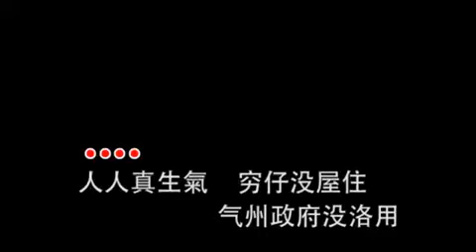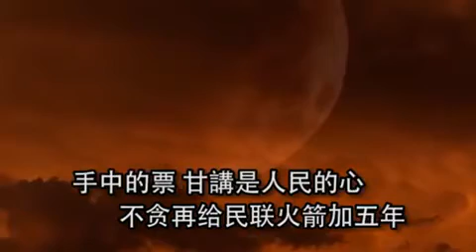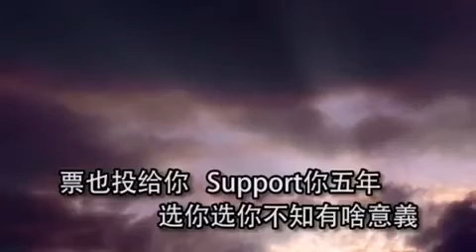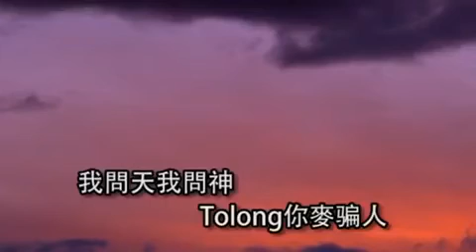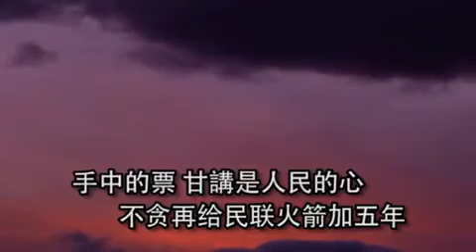我问天 （我问神）General Election Song Parody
Wo Wen Tian